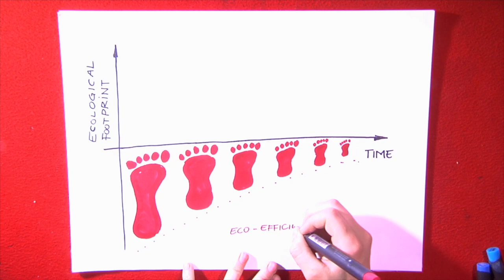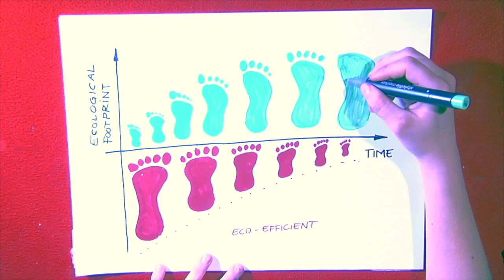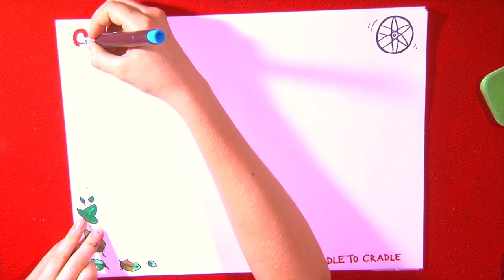什么是“从摇篮到摇篮”? What is Cradle to Cradle?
What is Cradle to Cradle 中文版

+++ Spanish version +++ French version This video is a project of the Cradle to Cradle regional group Freiberg/Germany.